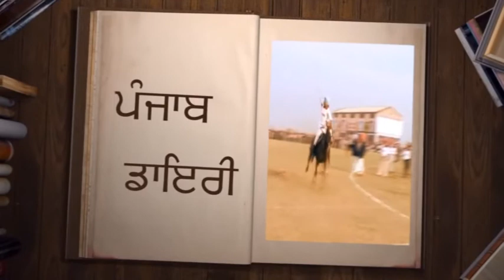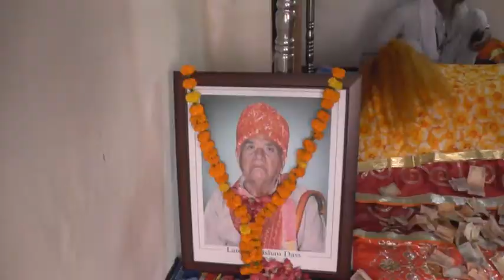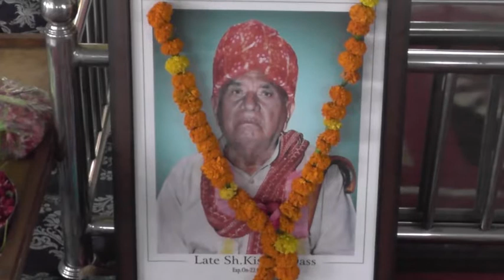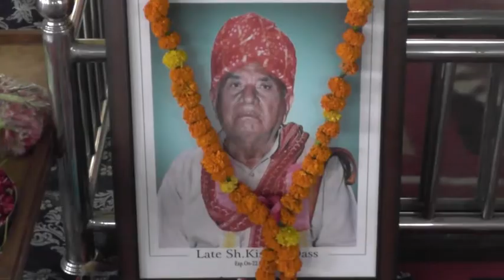18 04 29 Kishan Das Ji Aadampur DVD